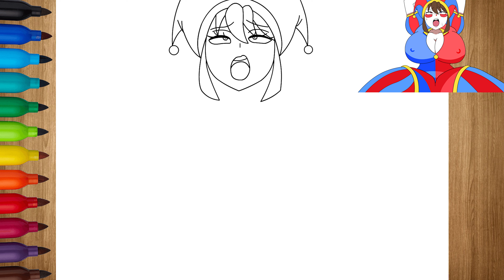How To Draw POMNI | THE AMAZING DIGITAL CIRCUS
Hey guys!

In this video, we'll be learning how to draw Pomni from Digital Circus.

This character is quite popular among fans of the Pomni , so be sure to check out this video if you're interested in learning how to draw it!
If you're a fan of the Pomni, then this video is for you!